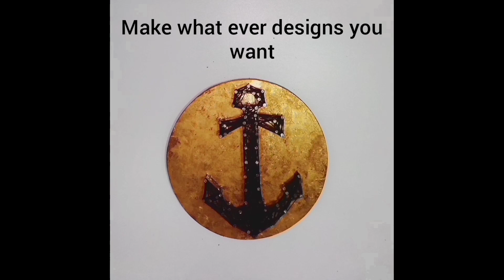String Art || Tutorial || How to make Wall hanging || Pirate Theme.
Hello everyone! I created this pirate theme based wall hanging using nails and threads. I've used the following material:
1.Golden Acrylic color
2. Nails
3.Wood (MDF)
4. Threads
5. Colored prints (You can choose your favorite prints for your theme)
This video covers the following topics:

How to make string art
Wall hanging string art
Pirate theme wall hanging
wall decor at home
easy wall hanging ideas
wall hanging ideas for all
beautiful decorations for homes
make wall hangings at home
diy wall hangings
how to make a beautiful wall hanging
nail art tutorial
string art tutorial
thread art tutorial
how to make wall hanging
how to decor your home
wall hangings for home decor
easy nail art
how to make thread art for wall hanging
how to make wall decor